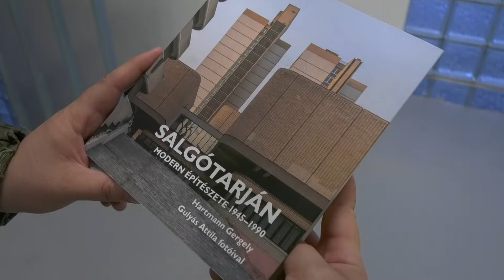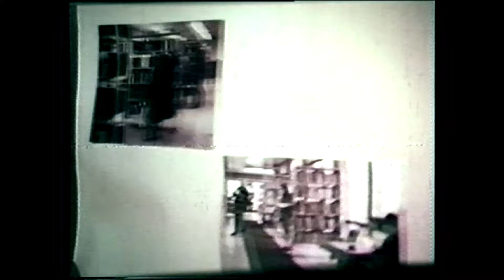Salgótarján modernista építészete Európai szinten is unikális